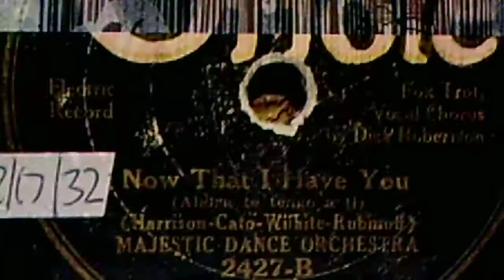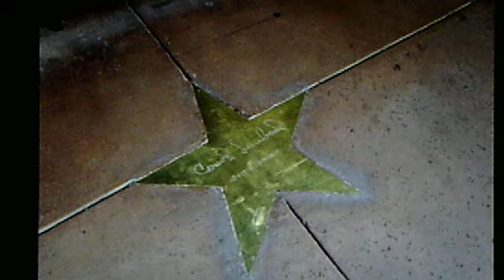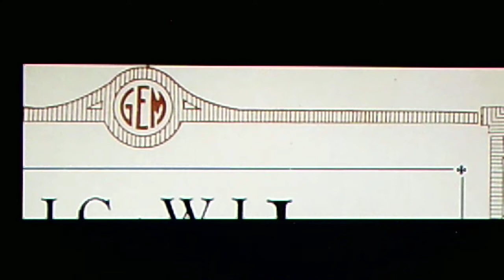Majestic Dance Orchestra (California Ramblers), v./Dick Robertson: "Now That I Have You" (1932)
Source:  shellac ORIOLE 78, #2427-B (11289), recorded Feb. 17, 1932